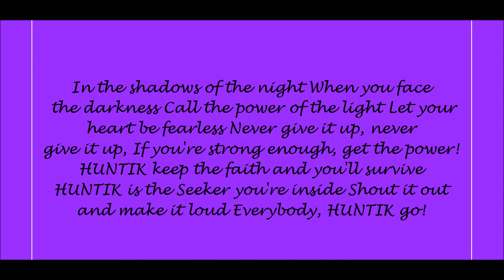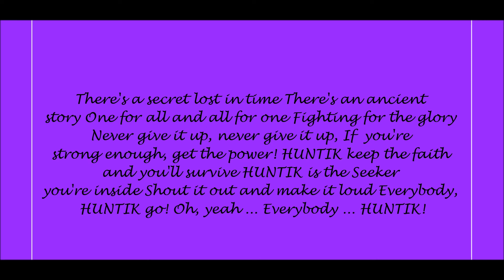Huntik Theme Song Lyrics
Lyrics Below:
In the shadows of the night
When you face the darkness
Call the power of the light
Let your heart be fearless
Never give it up, never give it up,
If you're strong enough, get the power!
HUNTIK keep the faith and you'll survive
HUNTIK is the Seeker you're inside
Shout it out and make it loud
Everybody, HUNTIK go!

There's a secret lost in time
There's an ancient story
One for all and all for one
Fighting for the glory
Everybody, HUNTIK go!
Oh, yeah ...
Everybody ...
HUNTIK!